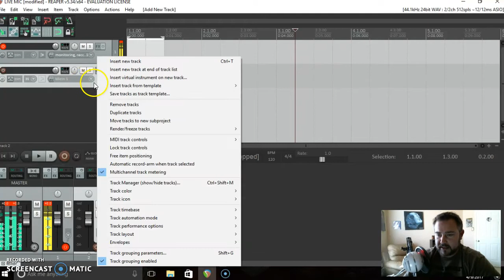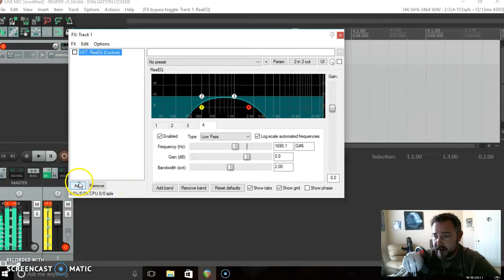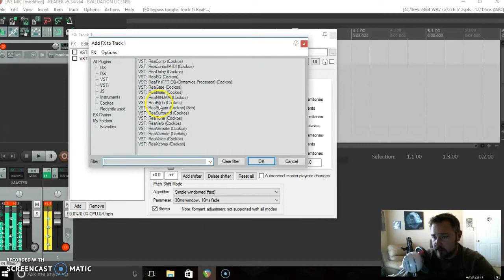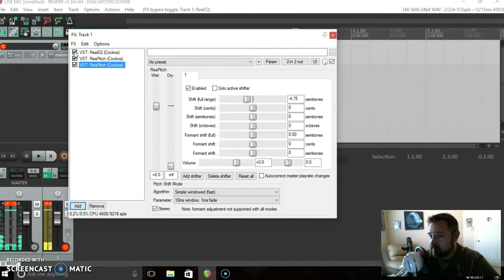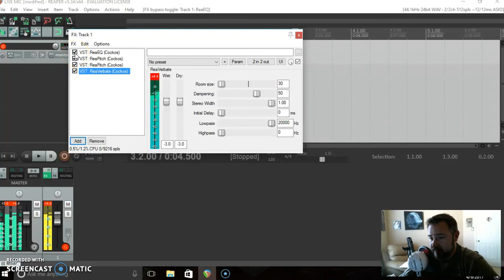Harbinger AI Voice Tutorial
A walkthrough of what I did with Reaper during live play to acheive the AI voice in the playtest "Ghost in the Machine."